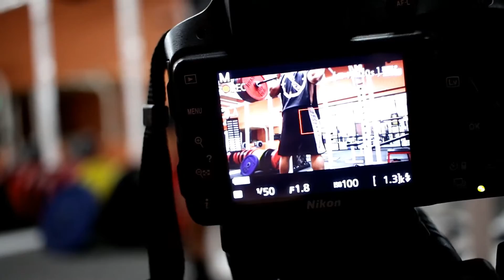Workout @ The Gym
Just a typical Saturday night with Frank and Vannesa. Let me know what you guy's thought about the video below!